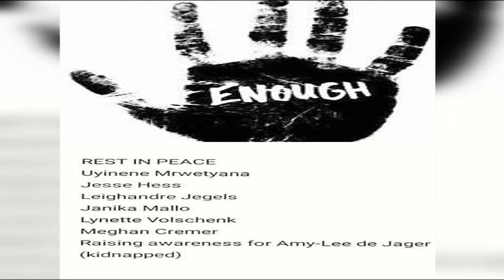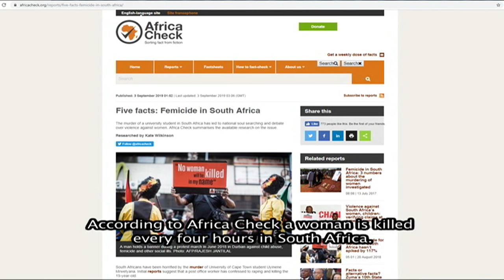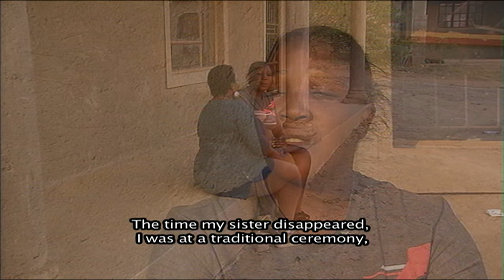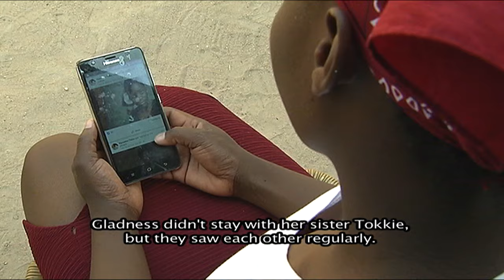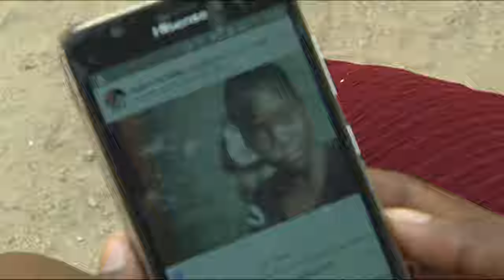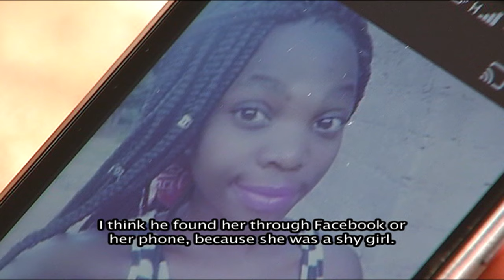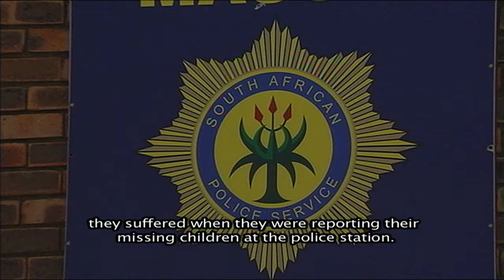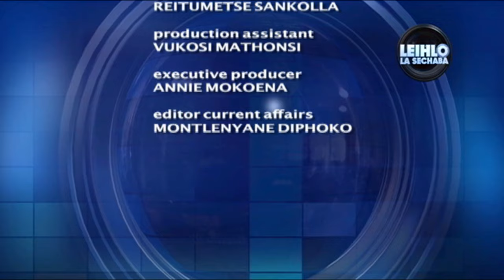Leihlo La Sechaba - Mpumalanga Monster, 9 September 2019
25-year-old Julius Mndawe confessed to killing five women and raping some of them and burying them in shallow graves in his yard. Mpumalanga police exhumed five bodies after the man pointed them out in his yard in Numbi village, near Hazyview, Mpumalanga.